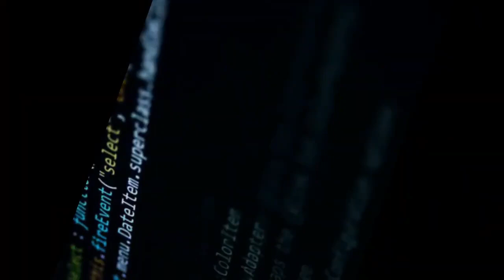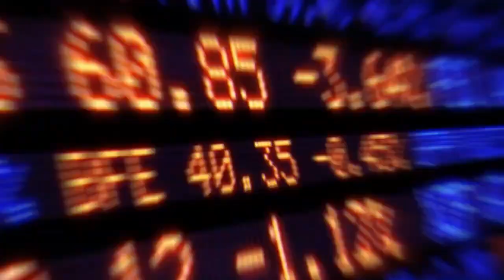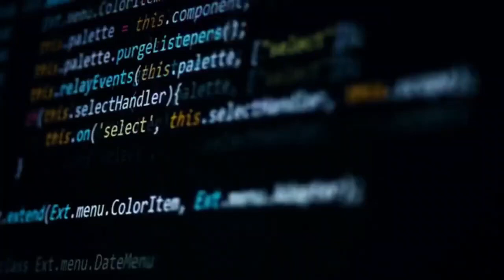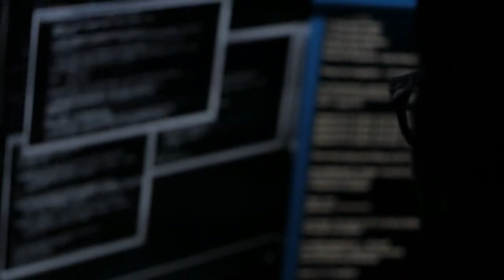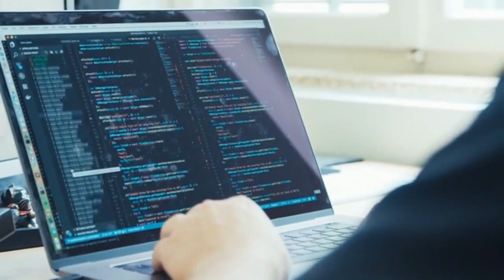What is Hacking ? What Hackers Do?Good VS Bad Hackers black hat Urdu/Hindi | हैकिंग क्या है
What is Hacking ? What Hackers Do? Good VS Bad Hackers Urdu/Hindi |  हैकिंग क्या है | हैकिंग

Hackers can be broadly categorized into different types based on their intentions and activities. It's important to note that the term "hacker" can have both positive and negative connotations, depending on the context. Here are some common types of hackers:

White Hat Hackers (Ethical Hackers):
Intent: Work to strengthen and protect computer systems and networks.
Activities: Ethical hackers use their skills to identify and fix vulnerabilities before malicious hackers can exploit them. They often work for organizations to enhance cybersecurity.

Black Hat Hackers:
Intent: Malicious and unauthorized activities for personal gain, often involving illegal activities.
Activities: Black hat hackers engage in cybercrime, including stealing sensitive data, spreading malware, and conducting various types of cyber attacks. Their motives can range from financial gain to political or ideological reasons.

Grey Hat Hackers:
Intent: A mix of both ethical and malicious motives.
Activities: Grey hat hackers may exploit vulnerabilities without authorization but with the intent of notifying the affected party afterward. They may not follow a strictly ethical path but may not have malicious intentions.